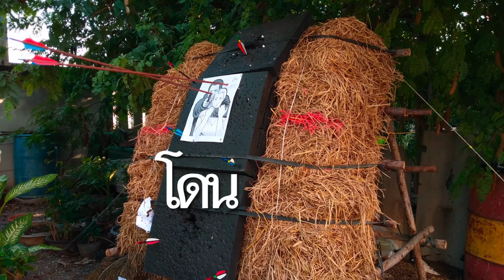ยิงเป้าช่วยตัวประกัน